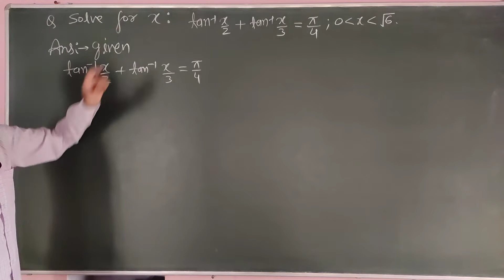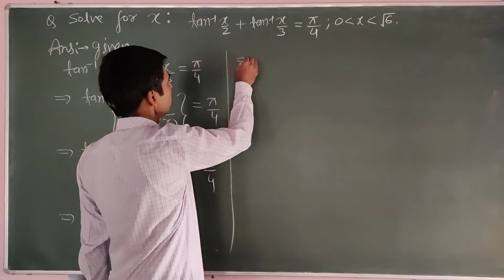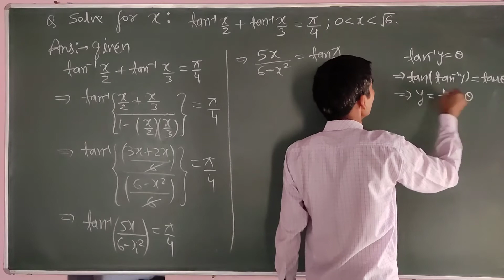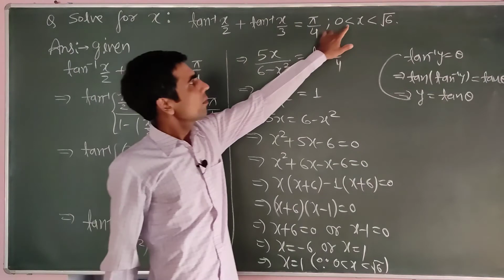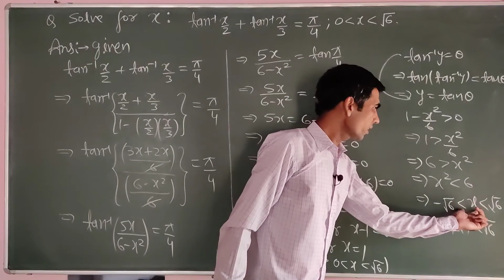INVERSE TRIGONOMETRIC FUNCTIONS || प्रतिलोम वृत्तीय फलन || LECTURE-19